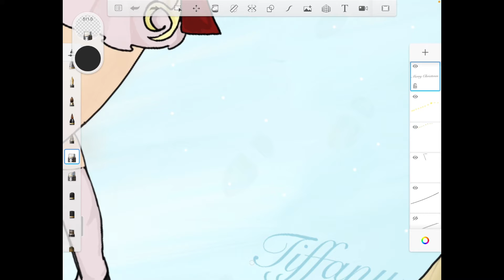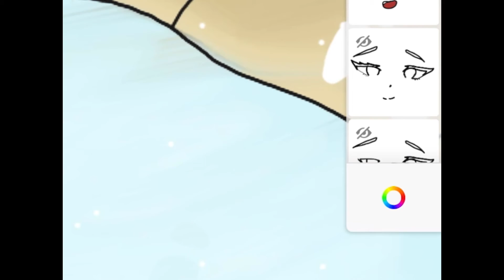eunicexmasfanartentry Part 2 finish 2nd summation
:( I accidentally delete the video that was about 15 minutes long in my storage because it was full like for real